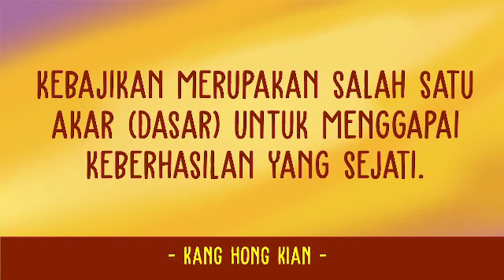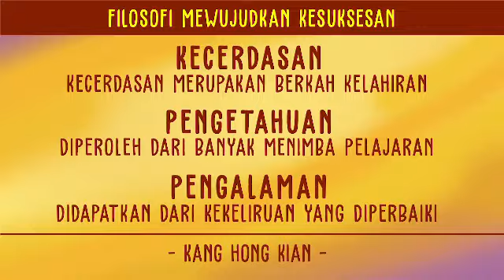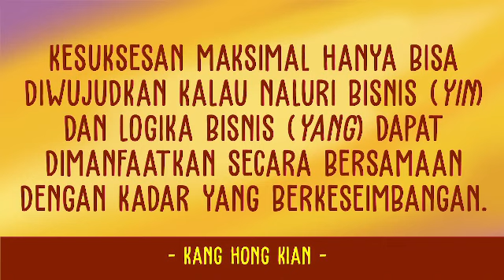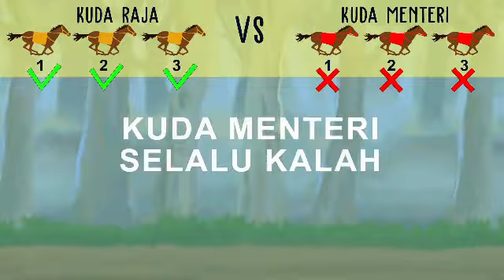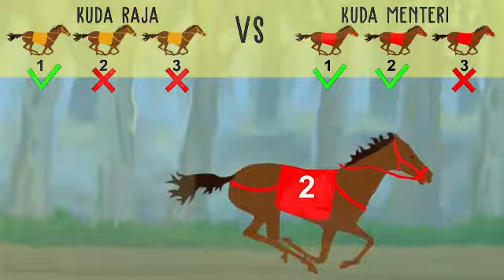5 KUNCI REZEKI: UMUR PANJANG, SEHAT, KAYA++ #5 - FENG SHUI KANG HONG KIAN 14 Juni 2019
Simak video ini sampai tuntas, jangan sampai kita "jatuh di lubang yang sama". Di video Wu Fu Lin Men Seri #5 ini, temukan dan seksamai mengenai 3 (tiga) hal yang kita perlu berlaku cerdas. Di sini diceritakan pula mengenai kecerdasan (kecerdikan) Sun Bin (Baca: Sun Pin) yang membuat Seorang Menteri berhasil mengalahkan Sang Raja dalam pertandingan pacuan kuda.